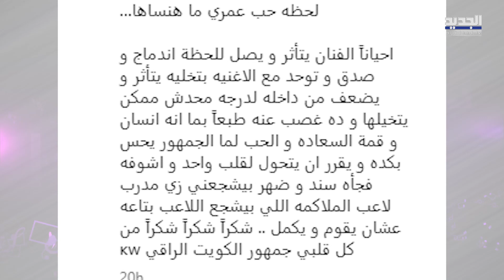تامر حسني يتأثر على المسرح في الكويت بعد طلاقه من بسمة بوسيل و يوجه رسالة عاطفية: ارجعيلي!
تأثر الفنان المصري تامر حسني بشكل كبير على المسرح خلال احيائه حفلاً غنائياً في الكويت  امس ضمن مهرجان "صيف الكويت" الذي انطلق يوم 11 أيار الماضي.
وارجع عدد من رواد مواقع التواصل الاجتماعي ان يكون تامر قد تأثر خلال تأدية اغنيته الشهيرة "ارجعلي"، بسبب حزنه اثر طلاقه من مصممة الازياء المغربية بسمة بوسيل، مشيرين الى انه يحاول ايصال رسالة لها.
اليكم المزيد